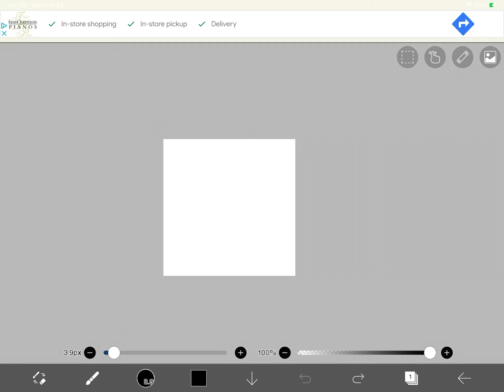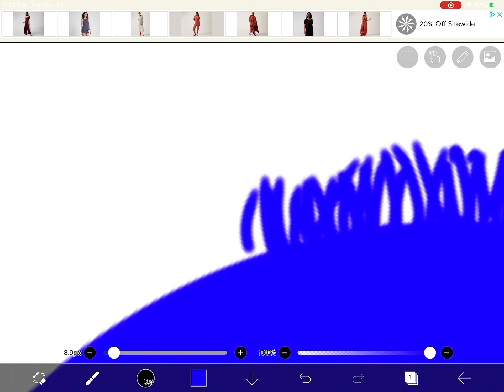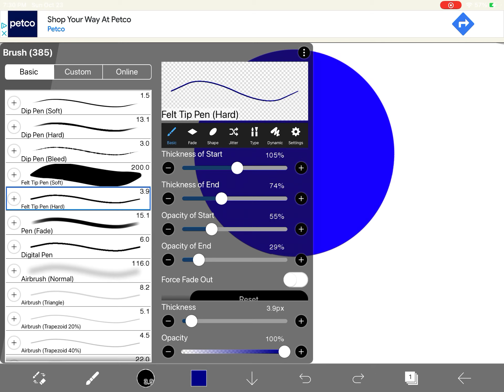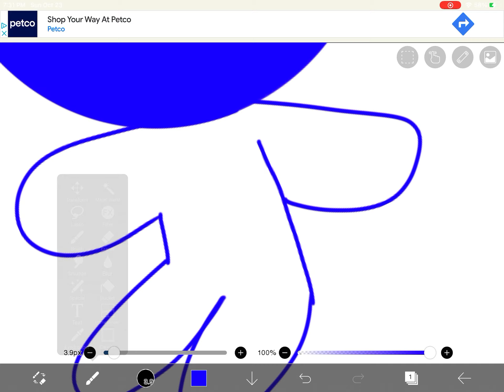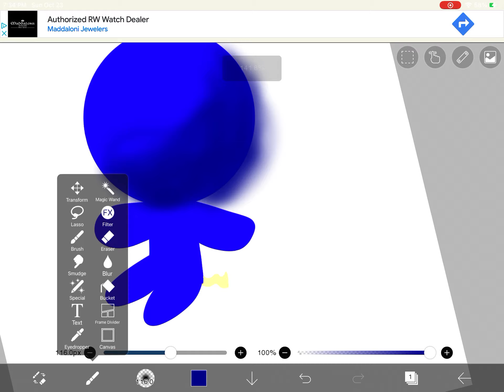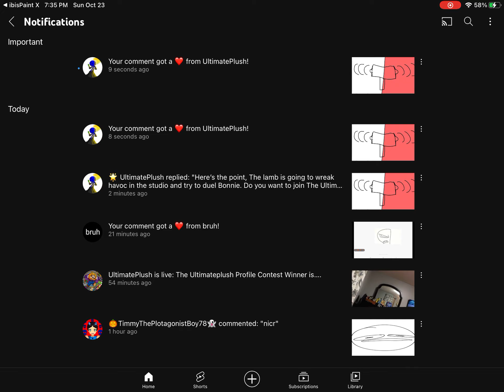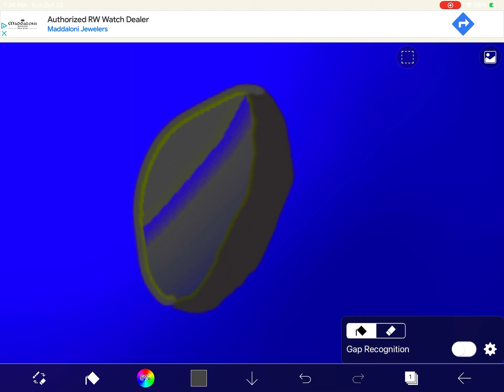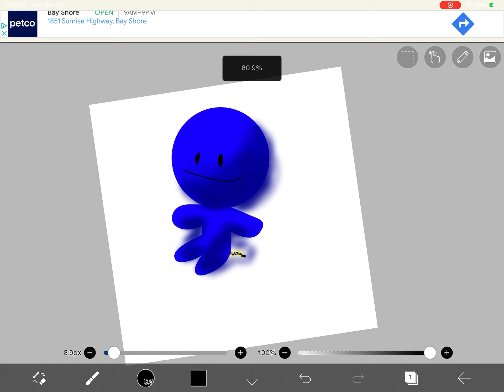Drawing @Thelastcore4009 as a real plush